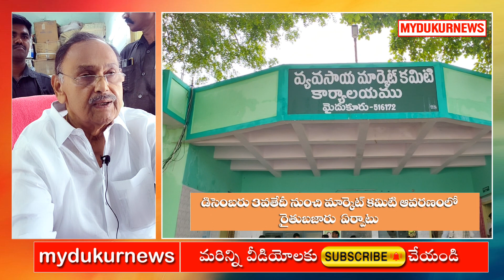mydukur raithu bazar || mydukurnews || ysrkadapa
మైదుకూరు మార్కెట్‌ కమిటి ఆవరణంలో ప్రతి శనివారం నిర్వహించే పశువుల సంతను డిసెంబరు 3న ఎల్లంపల్లె సమీప గగ్గితిప్పకు తరలించేందుకు నిర్ణయం తీసుకున్నారు. అదేరోజు నుంచి మార్కెట్‌ కమిటి ఆవరణంలో రైతుబజారు ఏర్పాటు చేయనున్నారు.